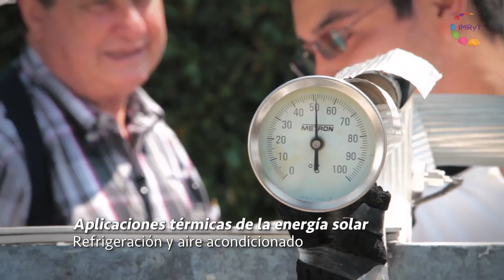Científica/mente Dr. Isaac Pilatowsky (Instituto de Energías Renovables UNAM)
En esta cápsula el Dr. Isaac Pilatowsky nos habla sobre sus líneas de investigación en el Instituto de Energías Renovables de la UNAM Campus Morelos.
Una coproducción del Instituto Morelense de Radio y Televisión